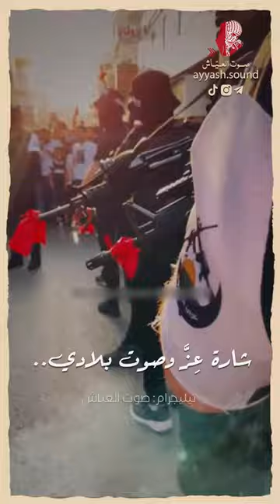Ey cennet kokusu .. Şafak şahit olsun ey ana .. ل شهداء نابلس يا ريحة فردوس الجنة، الفجر يشهد يا يما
"Ey cennet kokusu .. Şafak şahit olsun ey ana .. يا ريحة فردوس الجنة ، الفجر يشهد يا يما"
18 gündür İŞGALCİ İsrail'in saldırıları ve kuşatması altında olan Nablus'un şehitleri için yeni söylenen ve içime işleyen türküdür..
كلمات ل نابلس ورجالها قيلت، لكنها سكنت فينا واصابت ارواحنا..